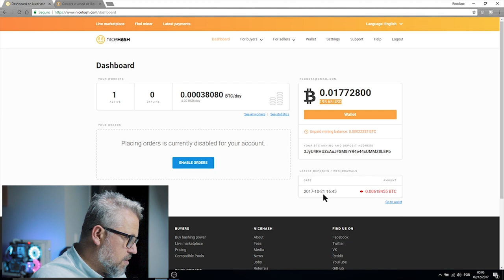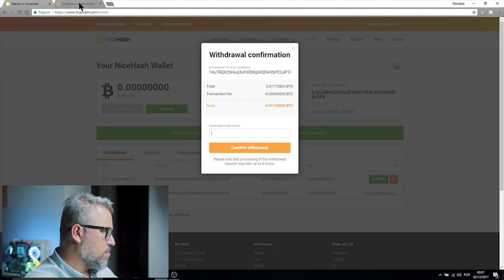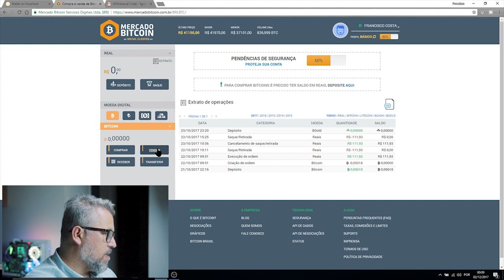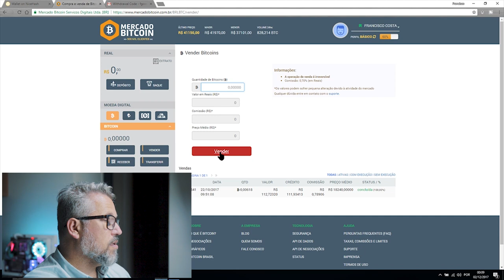Transformando bitcoins em reais!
Segue uma explicação rápida de como transformar os seus bitcoins ganhos com mineração no Nicehash em reais!

Doações para o canal serão utilizados em equipamentos para mineração, watercooling & filmagem/fotografia:
Bitcoin: 1G98yyMjGcJ8siYXG6k2TzVXLRP4YFYh4s
Monacoin: MKT3f3zHyZLNdvR7ieyEFTqmjmMftLTACE
Vertcoin: VfV8TvBFSDyCD3P35EVBy5YPJLaHuWTy5A